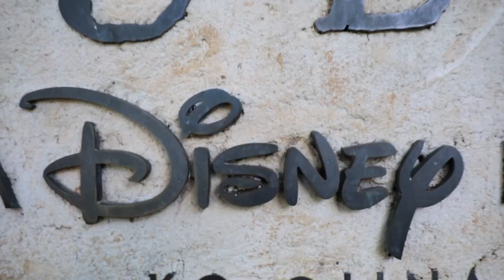Hawaii Family Vacation Part 1 || Vlog 10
I will be spending the next week with my family in Hawaii for our family vacation. I hope you guys enjoy the video. If you have any questions about where we are staying contact, my mom. She owns her own travel business. :)

For more information on how to book and plan your next adventure